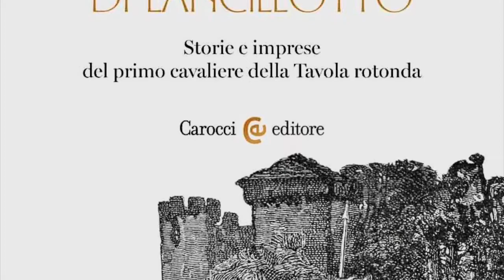All'ombra di Lancillotto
Video presentazione del saggio "All'ombra di Lancillotto" (Carocci, 2022) di Arianna Punzi con la partecipazione dell'autrice.
Il libro analizza la progressiva formazione del personaggio di Lancillotto, a partire dai primi testi antico-francesi che raccontano solo un episodio della vita dell’eroe per concentrarsi poi sul grande romanzo in prosa di inizio Duecento: il Lancelot en prose, che narra l’intera biografia di Lancillotto. La complessità e ricchezza della tradizione manoscritta e l’intreccio delle molteplici redazioni conservate saranno l’occasione per seguire due diverse direzioni che la storia dell’eroe prenderà nel tempo: l’una legata alla visione di un Lancillotto come il più grande cavaliere arturiano e amante della regina Ginevra, l’altra volta a seguire l’intera parabola della vita dell’eroe che sconta il suo fallimento di cavaliere tutto legato al mondo e che, di fronte alla fine del grande sogno arturiano, sceglie di concludere santamente la sua esistenza.
Arianna Punzi professoressa ordinaria di Filologia romanza alla Sapienza Università di Roma, si è occupata principalmente di romanzi tristaniani in antico francese e della loro ricezione anche in altre aree linguistiche, con particolare attenzione ai volgarizzamenti di area italiana. Ha dedicato indagini recenti al Lancelot en prose e alla formazione del ciclo del Lancelot-Graal. Ha studiato la trasmissione della letteratura classica nel Medioevo latino e romanzo, concentrandosi soprattutto sulla materia tebana e su quella troiana con attenzione alla diffusione nell’intera area romanza.